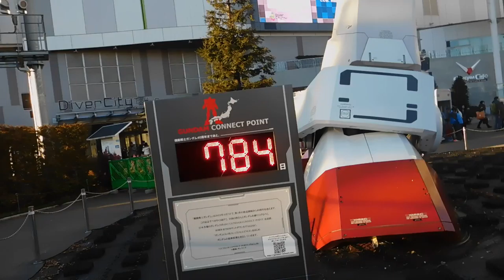DSCN0030お台場実物大ガンダム20170212を歩いてみた